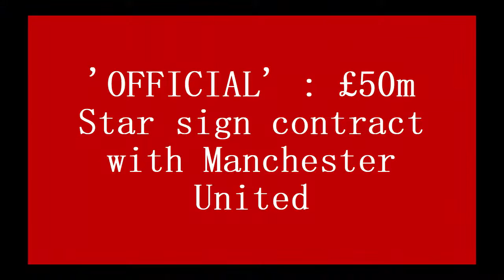'OFFICIAL' : £50m Star sign contract with Manchester United